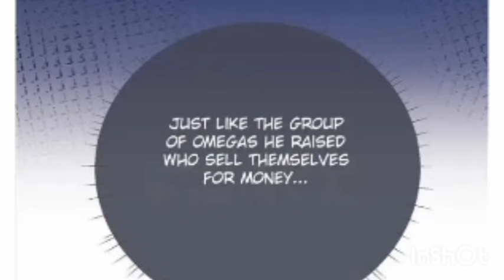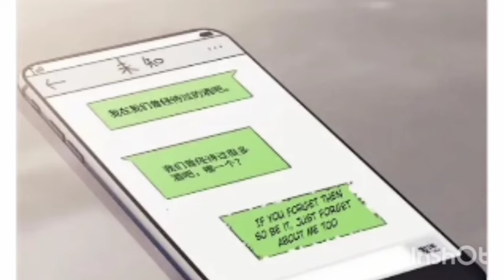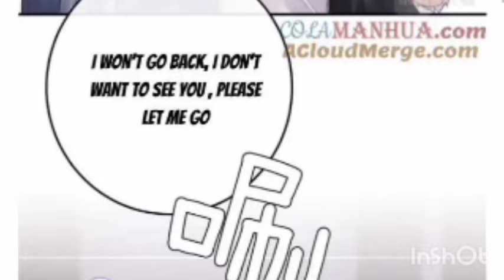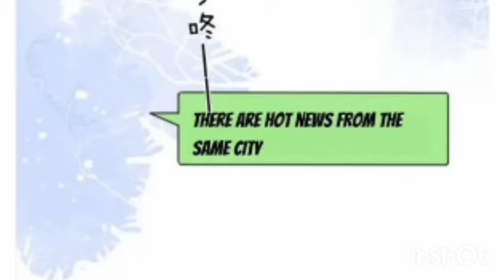Everlasting love manga hindi explain new manga everlasting love Hindi explanation part 24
Hello friends
kaise ho app sab
I hope app ache se honge

everlasting love ch  24

Thousands of dreamless nights
it is a time travel manga hope you like it
Time travel mnaga
mnaga
Time travel manhua hindi explain
Time travel manga explained in hindi

historical bl
historical bl manhua
historical romance
romantic historical bl
bl historical manhua explained in hindi
thousands of dreamless nights hindi explain
thousands of dreamless nights explained in hindi
new bl manhua hindi explain
trending bl series hindi explain
bl content
bl
boys love
romantic bl series
college romance bl manhua
school romance bl manhua hindi explain
romantic bl series hindi explain
romantic bl manga hindi explain
romantic bl manhua hindi explain
most romantic bl manga explained in hindi
historical bl manga
historical bl manhua
historical bl manhua hindi explain
historical bl manhua explained in hindi
historical bl manhua hindi explaination
bl series hindi explain
bl series hindi Mai
hoping you all like it
thanku
this is my  video please support my chennal if you like the content
this video contains bl manga hindi explain
this video contains manga sugar rain explained in hindi
bl story hindi explain
bl manga hindi explaination
bl manhua explained in hindi
sugar rain hindi explain
sugar rain manhua hindi explain
funny bl manga explained in hindi
trending bl manga hindi explain
bl manga with baby
bl manga with baby hindi explain
manhua contains baby hindi explaination
bl manga with baby girl hindi explain
bl manua with baby boy hindi explaination
bl manhua
omegavers
bl manga with alfa beta gamma
intoxicated love
heat and run bl manga hindi explain
bts
love is illusion explain in Hindi
hindi explain
hindi explaination
Chinese manhua
Korean bl series
Chinese bl manhua
Chinese bl manga
Chinese manhua explained in hindi
Chinese bl manga hindi explain
Chinese mnga
# shorts

bl comic hindi explain
hindi explaination of comic
Hindi explain of bl comic
bl content
bl manhua hindi explain
LGBT
gay love
hot bl manhua
omegavers
alfa beta gamma love stories
hot Chinese manga
novalexplain
noval explain chennal
decent love stories
decent bl love
new bl manhua
new bl manga Hindi explain
 popular bl manhua explained in hindi
most trending bl manhua hindi explain